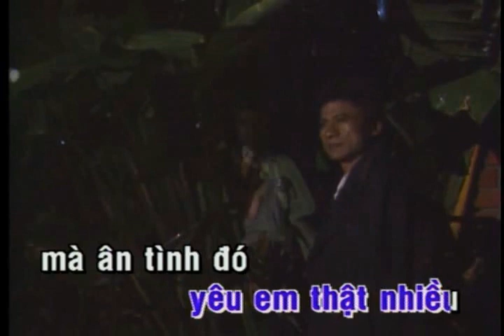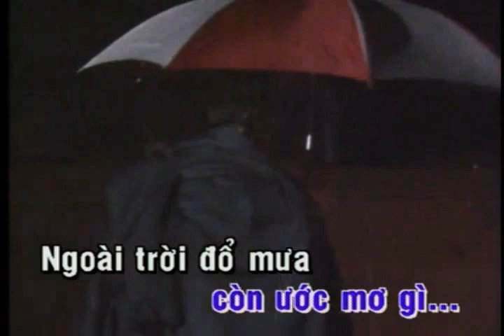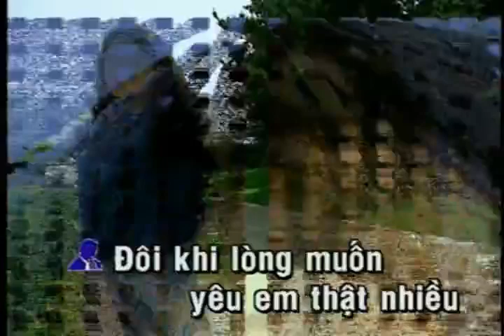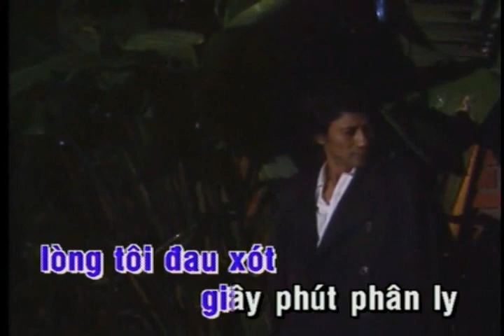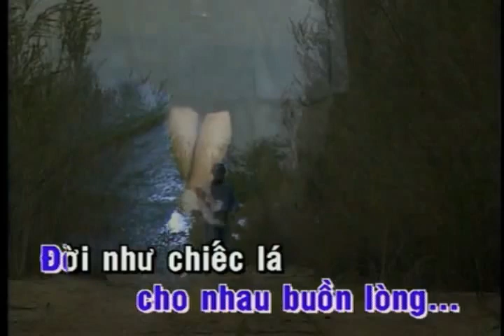Karaoke - Xót xa - Chế Linh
Nhạc sĩ: TÔ THANG TÙNG (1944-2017) _1971